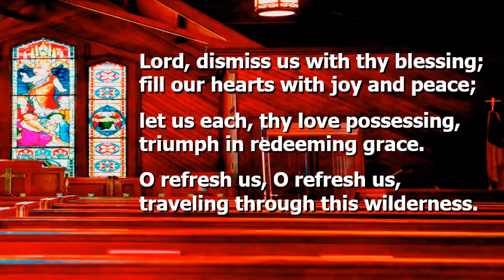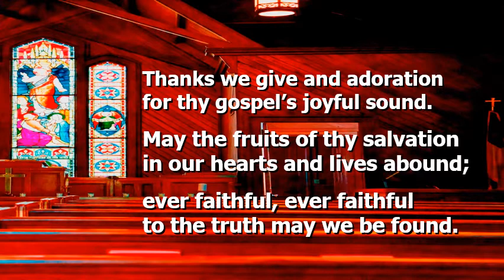Lord, Dismiss Us with Thy Blessing